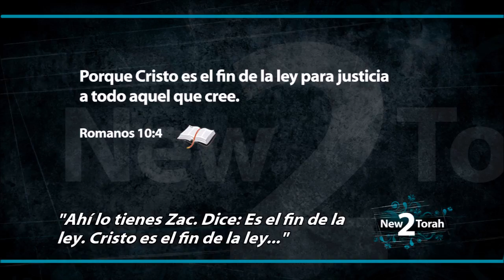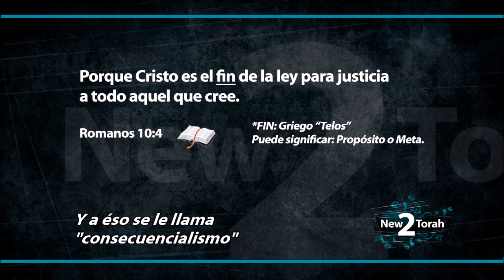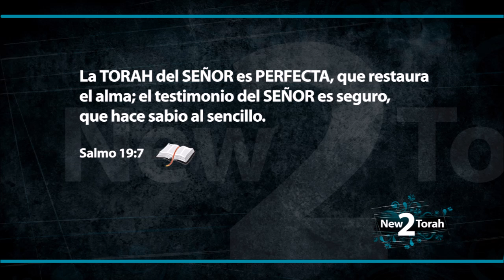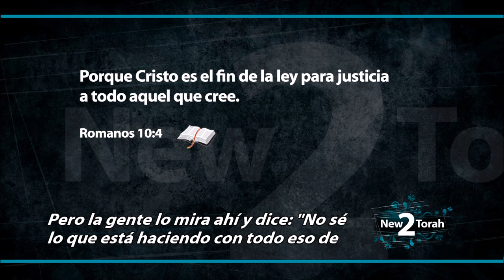Romanos 10:4 ¿El Fin De La Ley?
Este es un verso que se expone mucho. ¿Realmente Pablo quiere decir que nuestro Mesías vino para acabar con la Ley?